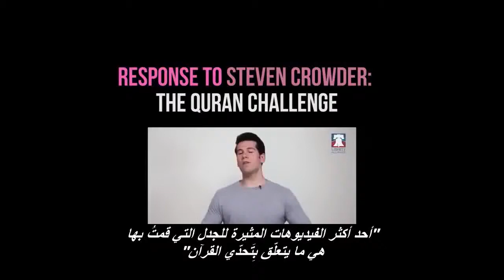Who is Muhammad?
Know what God tells us in the Quran, the final communication of God to humankind ...

Who is prophet Mohammad?

Is life just a game?